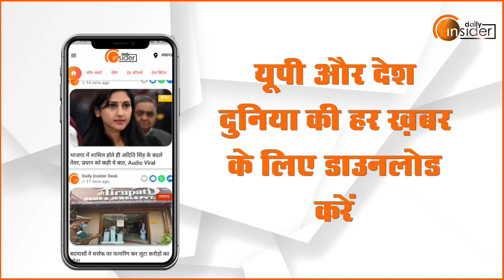Daily Insider Top10: अब तक की 10 बड़ी खबरें | Top News Today | Breaking News | Hindi News